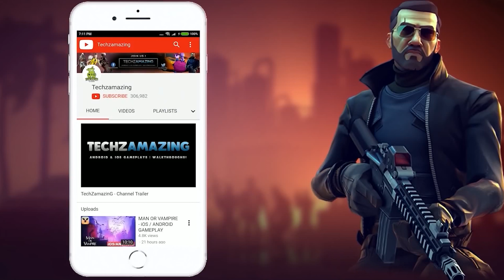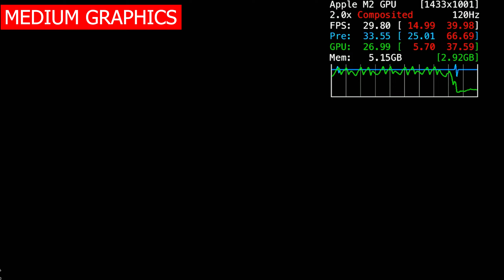Assassin's Creed Mirage Mobile Graphics Comparison | LOW vs MEDIUM vs HIGH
Assassin's Creed Mirage is now available on iOSand you can download from  iOS Apple Appstore. Assassins creed Mirage for Android is currently not available.

Game Mode: Online/Offline
Size     : 15 GB
Device   : iPad Pro M2

Play as Basim, a cunning street thief with nightmarish visions, seeking answers and justice.

-50% offer is valid until 20/06/2024

In Assassin’s Creed® Mirage, you are Basim, a cunning street thief with nightmarish visions, seeking answers and justice. After an act of deadly retribution, Basim flees Baghdad and joins an ancient organization – The Hidden Ones. As he learns their mysterious rituals and powerful tenets, he will hone his unique abilities, discover his true nature, and come to understand a new Creed – one that will change his fate in ways he never could have imagined.

00:00:00 Intro
00:00:11 Low Graphics
00:03:55 Medium Graphics
00:11:14 High Graphics